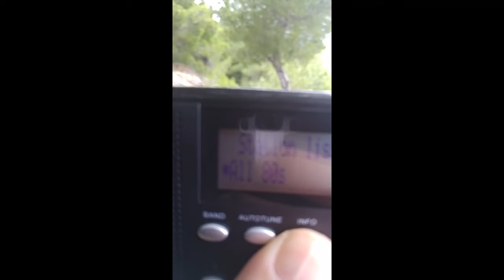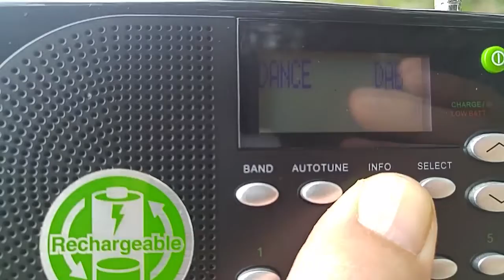DX DAB+ ληψη μεσω τροπσφαιρικης Μαλτα 6Α 6C kai Italia 12C@Λουτσα Πρεβεζας 12/05/2019